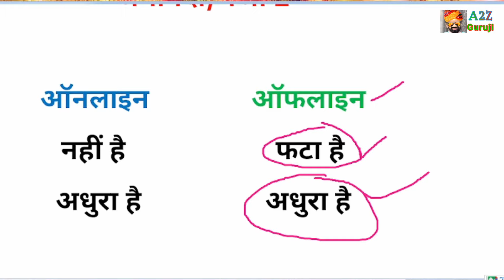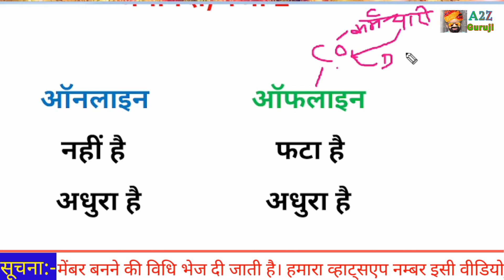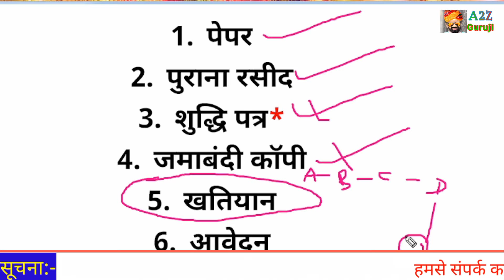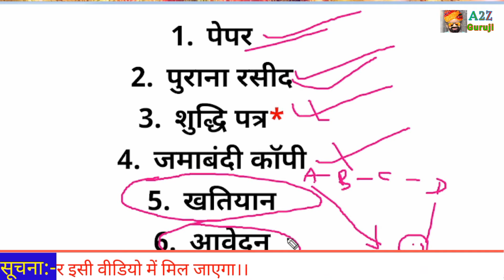जमाबंदी पंजी फट गया है या अधुरा है ऐसे होगा सुधार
जमाबंदी पंजी फट गया है या अधुरा है ऐसे होगा सुधार jamabandi panji2 जमाबंदी panji फट गया सुधार कैसे करवाएं, जमाबंदी panji अधुरा है सुधार कैसे करवाएं, जमाबंदी panji में नाम गलत है सुधार कैसे करवाएं, जमाबंदी panji में खाता खेसरा गलत है सुधार कैसे करवाएं, जमाबंदी panji में खाता खेसरा नही है सुधार कैसे करवाएं, जमाबंदी panji में रकवा नही है सुधार कैसे करवाएं, जमाबंदी panji में रकवा 0 है सुधार कैसे करवाएं, इन सब सवालों का जवाब इस विडियो में दिया गया है

a2z guruji,
guruji,
a 2 z guruji,
a to z guruji,
जमाबंदी panji में नाम गलत है सुधार कैसे करवाएं,
जमाबंदी panji में खाता खेसरा गलत है सुधार कैसे करवाएं,
जमाबंदी panji में खाता खेसरा नही है सुधार कैसे करवाएं,
जमाबंदी panji में रकवा नही है सुधार कैसे करवाएं,
जमाबंदी panji में रकवा 0 है सुधार कैसे करवाएं,
panji 2 me sudhar,
khata khesra men sudhar,
panji 2 fat gaya hai punah kaise darj karwaen